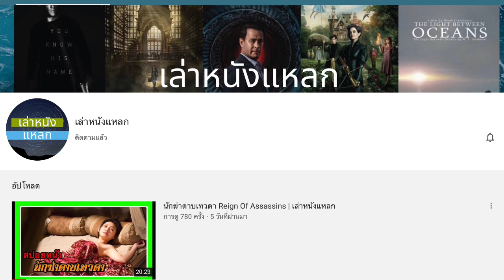หาญท้าชะตาฟ้า ปริศนายุทธจักร 2 l สปอย l เล่าเรื่อง l EP. 268 ฟ่านเสียนออกเดินทาง